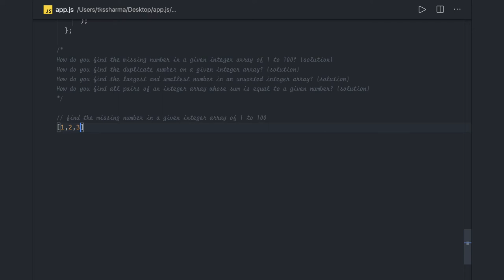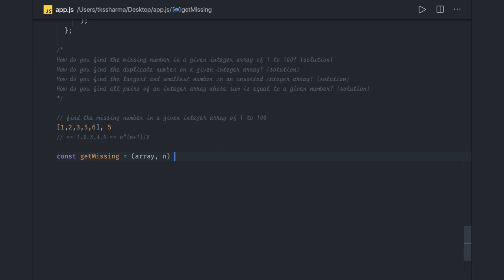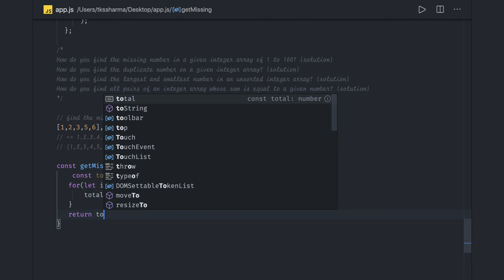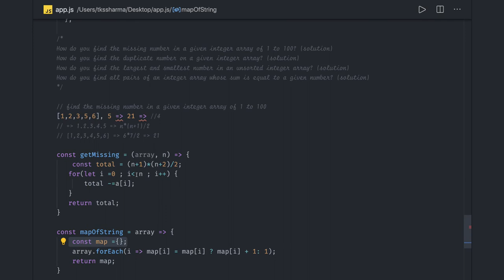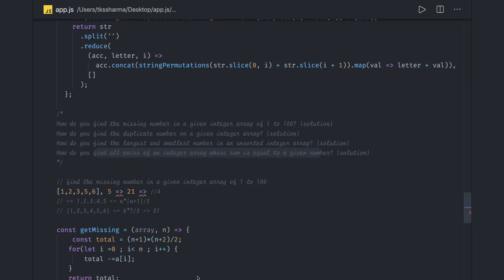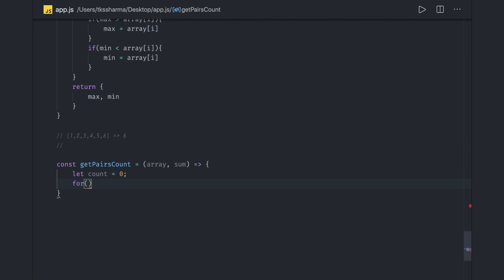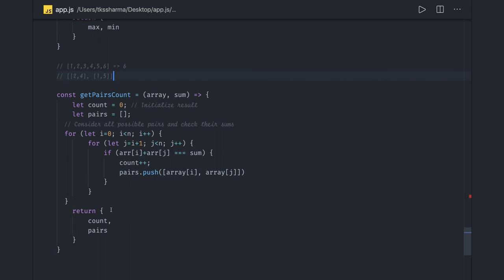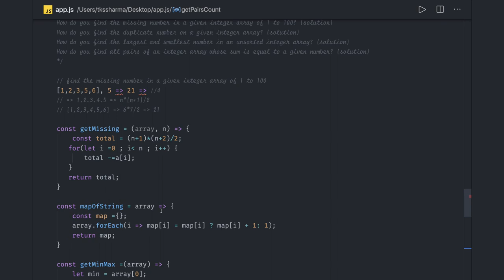Crack Javascript Jobs || Problem Solving Sum of Two numbers in Array #36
Build your Profile and start learning for javascript interviews
Module-1 Build Your Profile
Module-2 Data structure and Algorithms
Module-3- Top 100 Interview Questions
Problem Solving Questions in Javascript String, Array, and Objects
String, Palindrome, Anagram, Array duplicates, string reverse
Stack
Queue
LinkList
Tree
Graphq